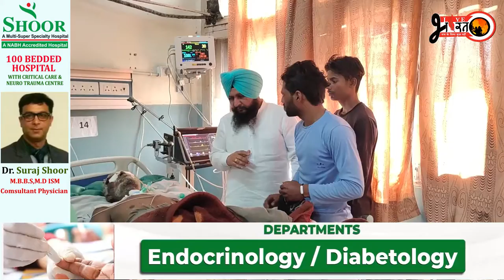ਫਿਰੋਜਪੁਰ ਦੇ ਪਿੰਡ ਕੱਸੋਆਣਾ ਦੇ ਇਕਬਾਲ ਸਿੰਘ ਦੀ KUT-ਮਾਰ ਦਾ ਮਾਮਲਾ ਭਖਿਆ